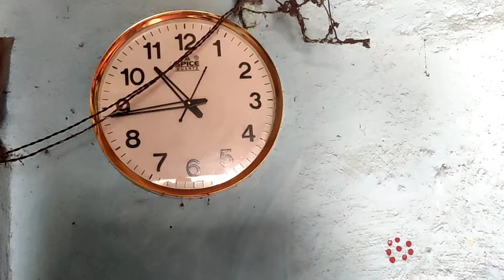আমাদের ছাগলের বাচ্চা খেলছে//banglablog dailyvlogs@MinotiMonika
আমাদের ছাগলের বাচ্চা খেলছে//banglablog dailyvlogs‎@Minoti Monika